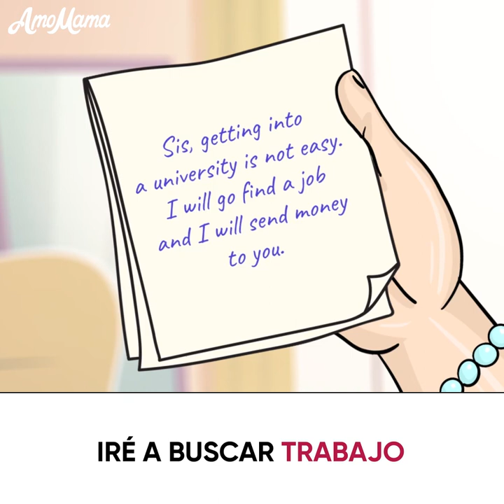Caricatura - No podía entender por qué su hermano era tan amable con ella - AmoMama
Una niña peleaba con su hermano menor como perros y gatos. Saboteaban la vida del otro y se odiaban. Pero un día, el hermano menor sacrificó todo por el feliz futuro de su hermana debido a un recuerdo de la infancia. ¿Quieres saber más sobre esta historia conmovedora que te hará llorar? Checa nuestra animación reflexiva.